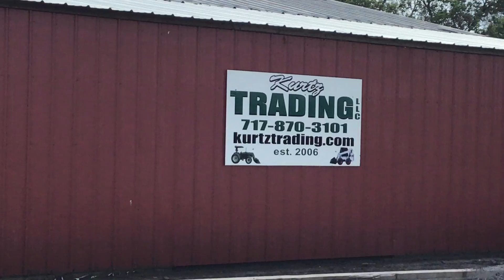BC S205 SKID STEER LOADER